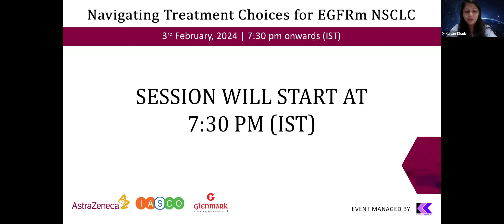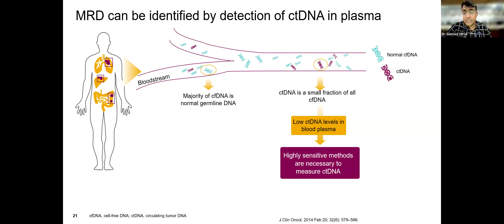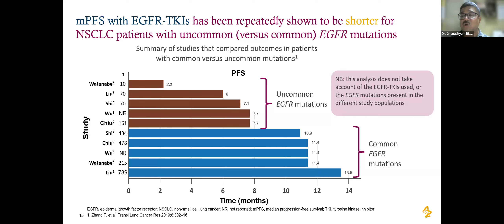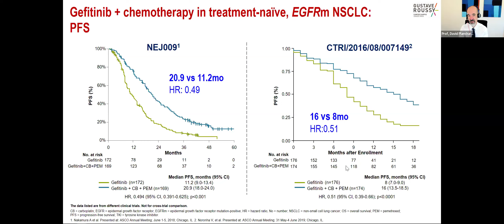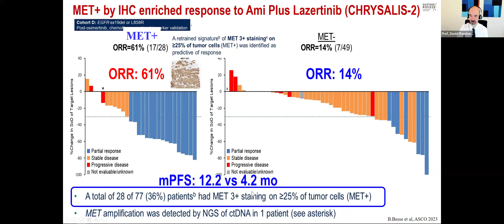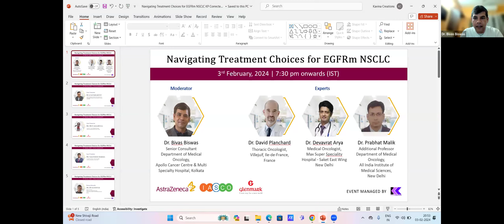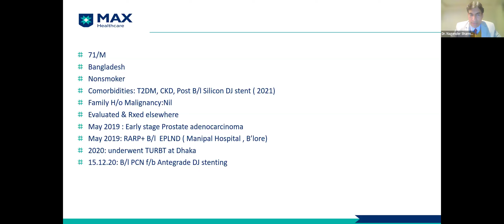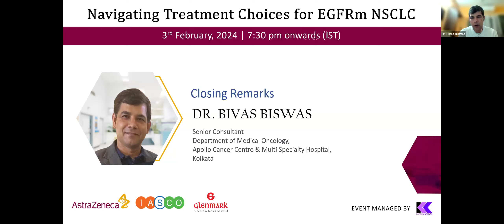Navigating Treatment Choices for EGFRm NSCLC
Program Director - Dr. Bivas Biswas

a) Role of liquid biopsy in advanced NSCLC
Speaker - Dr. Sushant Mittal

b) Treating uncommon EGFR mutations in advanced NSCLC
Speaker - Dr. Ghanshyam Biswas

c) Improving outcomes in EGFRm metastatic NSCLC beyond TKIs
Speaker - Dr. David Planchard

d) Practical challenges in treating advanced mutation driver positive lung cancer: a case-based discussion
Moderator - Dr. Bivas Biswas
Experts - Dr. David Planchard, Dr. Devavrat Arya & Dr. Prabhat Malik
Case Presenters -  Dr. Nagender Sharma, Dr. Priti Aggarwal & Dr. K M Parsarthy